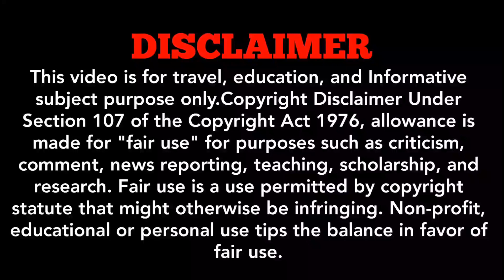Barasat - Baruipur Bus Stand, Barasat To Baruipur (Padmapukur), With Full Information.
And I'm Here To Provide You Bus Related Informative Videos In My Youtube Channel Explorer Saikat.

So In This Video You Will Get All The Information About Barasat - Baruipur Bus Stand (Bus Timing, Bus Fair, Names Of All Bus Stops) Etc. .

And For More Bus Related Video Updates You Can Also Visit